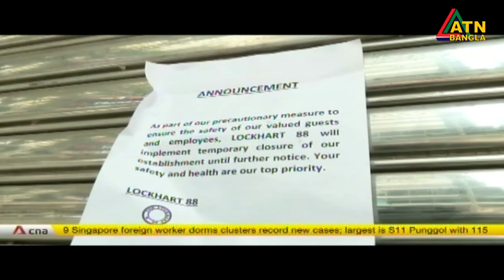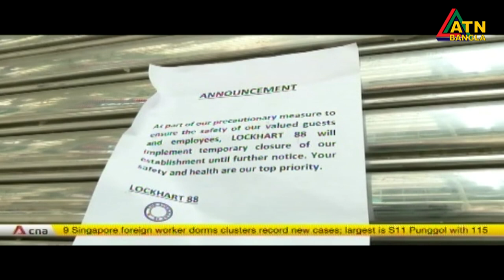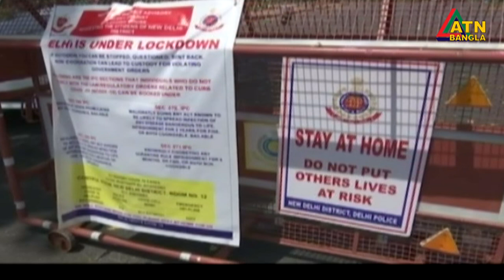এটিএন বাংলা প্রতিঘন্টার সংবাদ । 12pm | 21.04.2020 | ATN Bangla Hourly News